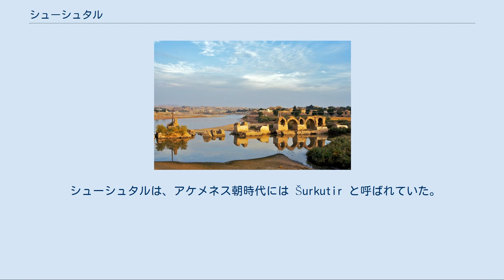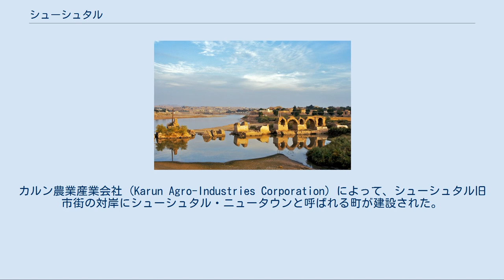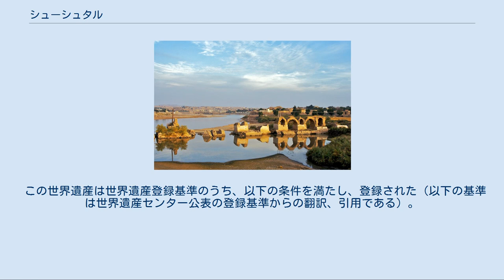シューシュタル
シューシュタル (شوشتر) は、イラン・フーゼスターン州にある古代以来の要塞都市である。
州都アフヴァーズより約 92 km 離れたところに位置しており、2005年現在の人口は約9万人である。
 シューシュタルは、アケメネス朝時代には Šurkutir と呼ばれていた。
この名前は、アケメネス朝の首都であったスーサにも関連しており、スーサよりも立派な都市を意味する。
 サーサーン朝時代になると、シューシュタルはカルン川 (en) に浮かぶ中州となり、サーサーン朝における夏の首都に選ばれた。
カルン川は、シューシュタルを囲む堀の役割を果たし、東・西・南の三方にシューシュタルの町へ渡ることが可能な橋がかけられた。
シューシュタルのそばを流れる幾筋の河川がシューシュタル周辺の農業の発展に貢献した。
そこでは、サトウキビや主要農産物が生産された。
 サーサーン朝のシャーであるシャープール1世は、ローマ帝国皇帝ウァレリアヌスを打ち破った際に、ローマ人捕虜を用いて、カエサルの橋(en)と呼ばれる 550 m の長さに及ぶ巨大な橋梁・ダムを建設させている。
 シューシュタルの周辺に張り巡らされた水利網を Ghanat と呼び、河川とため池や建物とを結び、シューシュタルの町に水を供給した。
戦時には、シューシュタルの城門は閉じられた。
これらの Ghanat 群は、今日でも、シューシュタルの地下室でも見受けられる。
 19世紀になると、シューシュタルの水利施設は存亡の危機に立たされた。
結果として、19世紀以降、シューシュタルは衰退の一途をたどり、1973年にモハンマド・レザー・パフラヴィーがシューシュタルの再建に動くまで、衰退が続くこととなった。
 1973年、パフラヴィー朝は、19世紀以降、水利施設が荒廃していたシューシュタルの再建に乗り出した。
塔、ダム、橋などで構成され、カールーン川のギャルギャル運河とシャティート運河の2つの主要な運河を含み、ギャルギャル運河は製粉場に通じるトンネルを経由して、現在もシューシュタル市に水を供給し、フーゼスターン州における農業を振興させた。
カルン農業産業会社 (Karun Agro-Industries Corporation) によって、シューシュタル旧市街の対岸にシューシュタル・ニュータウンと呼ばれる町が建設された。
シューシュタル・ニュータウンの建設によって、シューシュタルにおける砂糖産業に従事している労働者の住居を提供する一方で、シューシュタル旧市街の再生に関心を持たせると同時にこの地方の経済発展を目指していた。
 2009年、シューシュタルの水利施設はUNESCO の世界遺産に「シューシュタルの歴史的水利施設」として登録された。